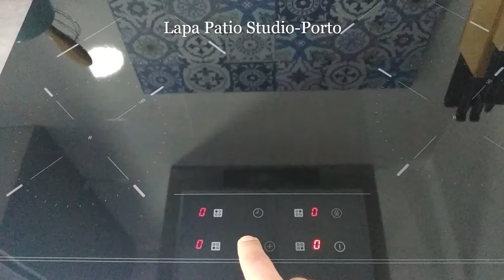Cooktop/Hob Teka TB6415 Guide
Teka TB6415 Guide